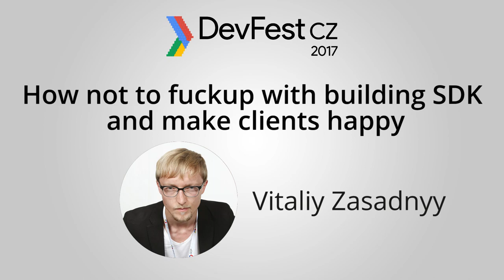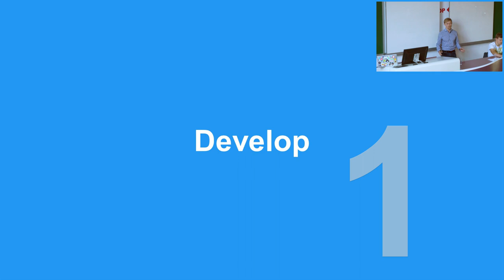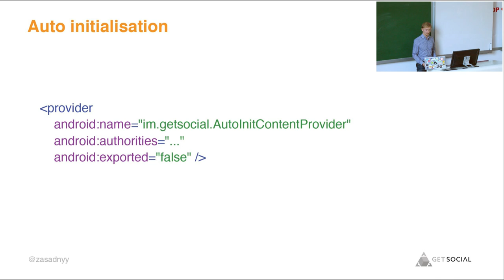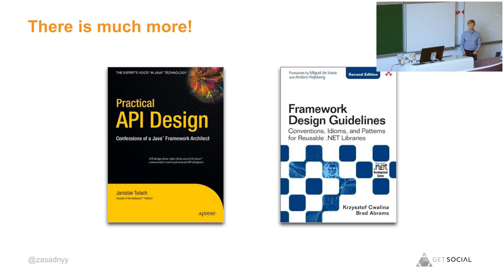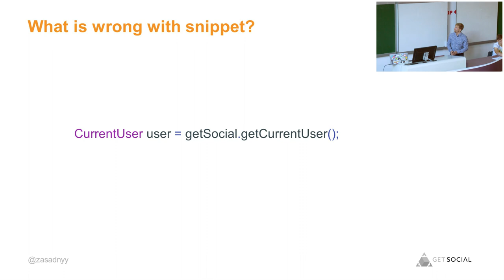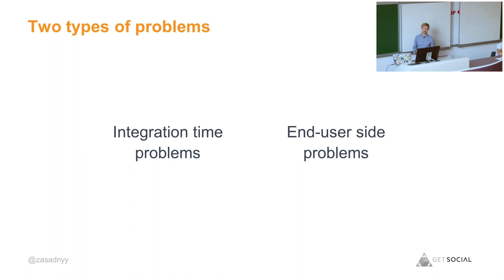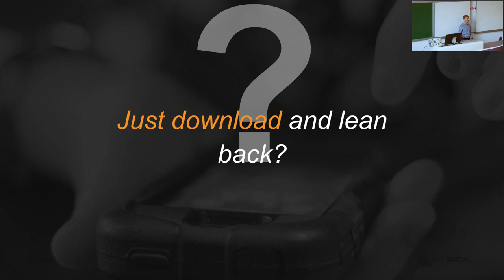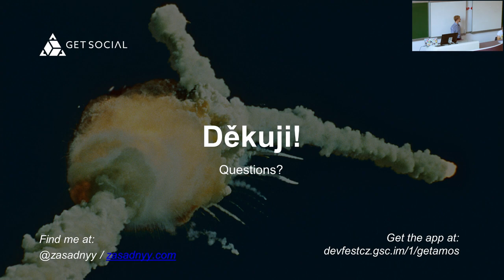Vitaliy Zasadnyy: How not to fuckup with building SDK and make clients happy [DevFest CZ 2017]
Are you working on the client library? Or design a public API for the module that is going to be used by other team or department?

In this session, Vitality will share his experience and key learnings from building a mobile SDKs for last 4 years:

what is the cost of too complex API and how to simplify it; what aspects of the library are important for clients; how documentation should look like to avoid stupid and repetitive support questions; how to make library update process smooth. The session will be interesting for Android and iOS developers who want to learn what makes client library great. What are the best practices and common pitfalls in public API design? What is important, only programming API you expose or also ecosystem around?